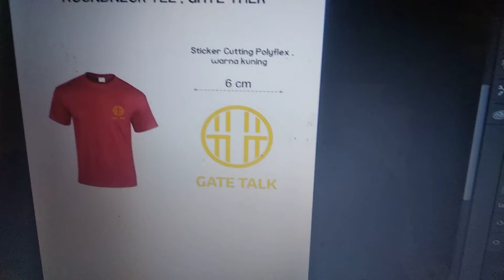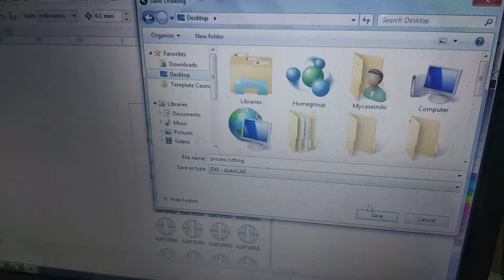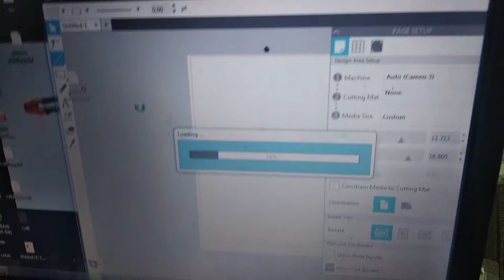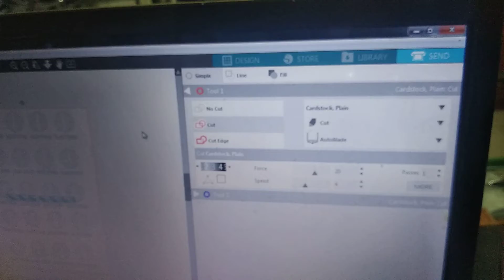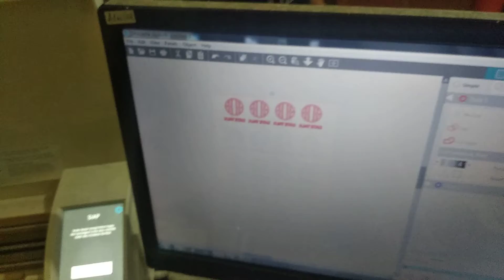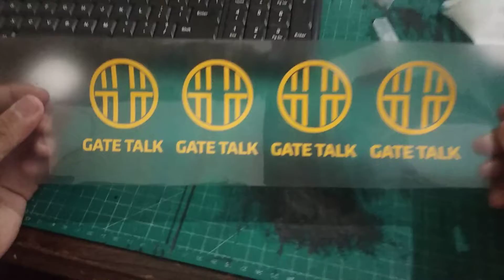Tutorial Membuat Custom Baju Dengan Polyflex